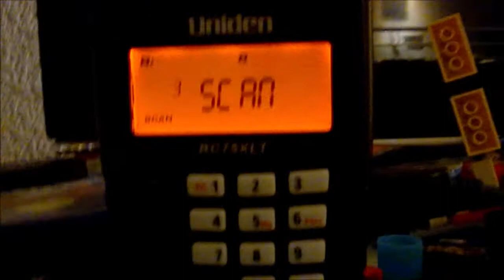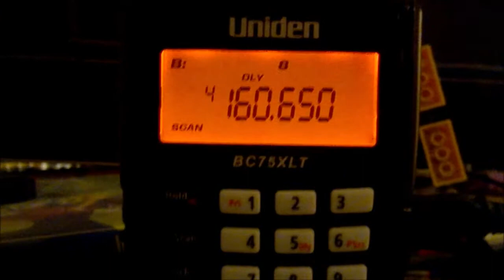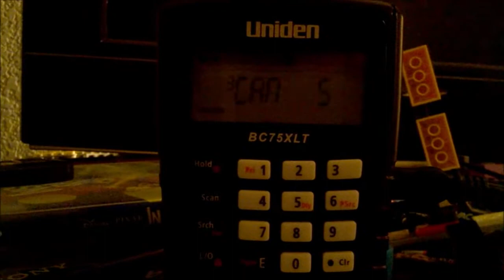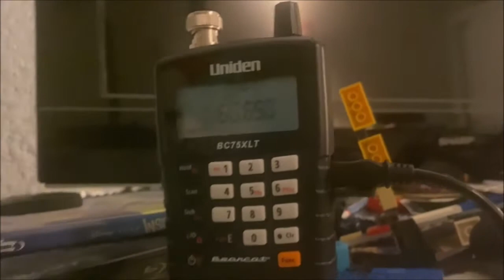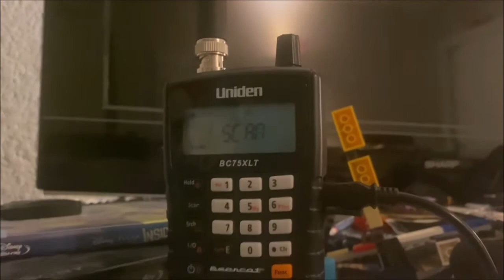BNSF Radio Chat Problem On BNSF Joint Line